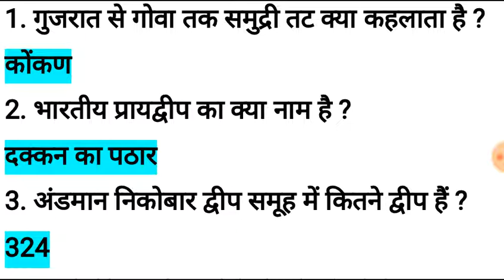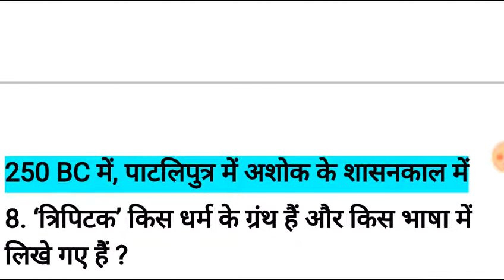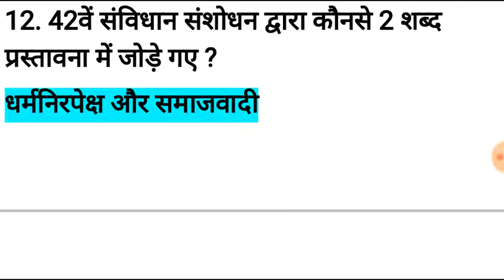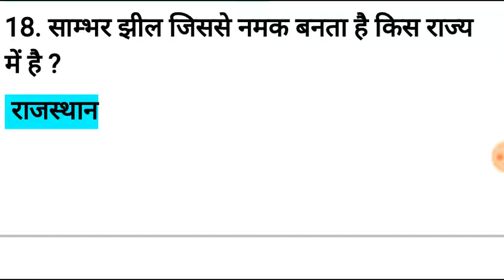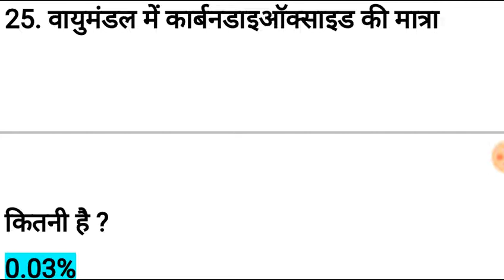gk in Hindi, gk tricks, gk quiz, general knowledge, general awareness जी के हिन्दी में, Daily Study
General awareness april 2018 in hindi, current genral awareness april 2018 in hindi, 2018 current gk
april 2018 gk in hindi, general knolwedge in hindi, quiz in hindi, april current gk tricks in hindi, gk